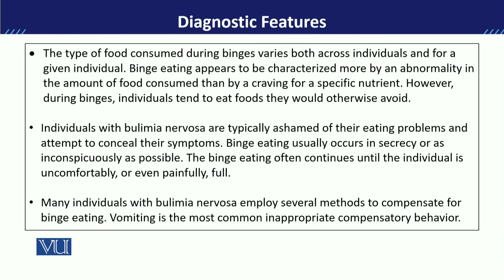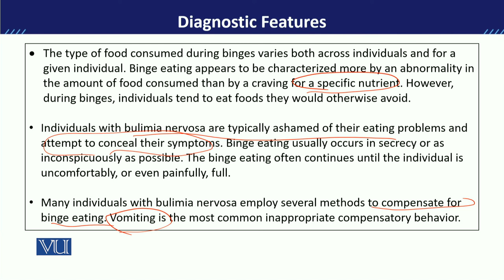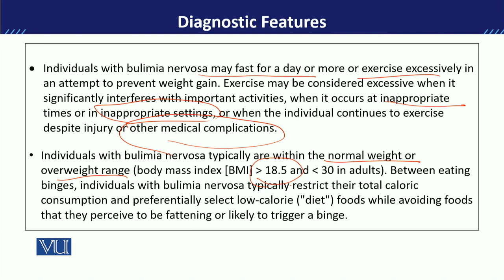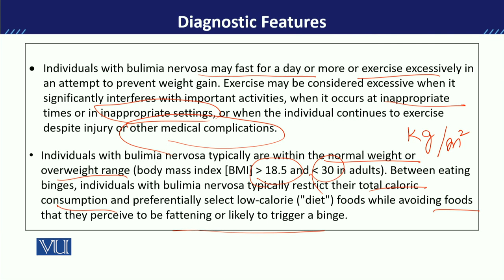PSY613_Topic215 | Developmental Disorders